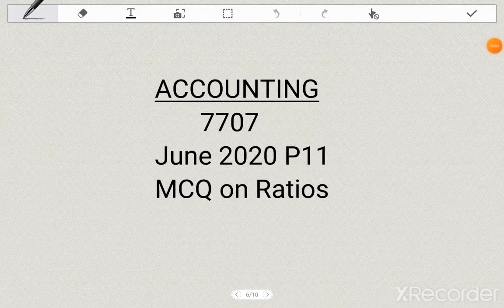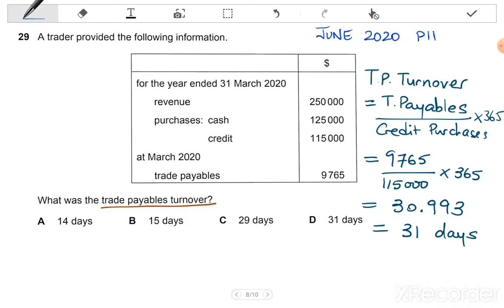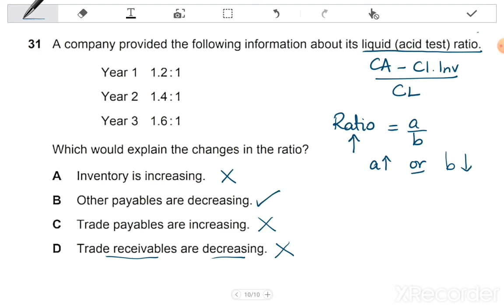ACCOUNTING 7707 June 2020 P11 Ratios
MCQ on Ratios